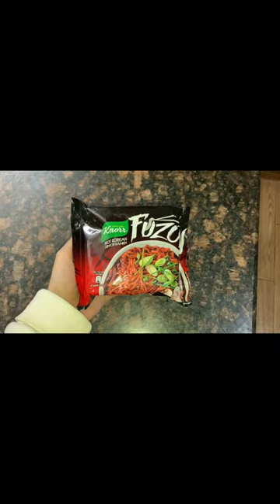Trying Fuzon Maggie By Knorr||Mursaleen Khan Vlogs